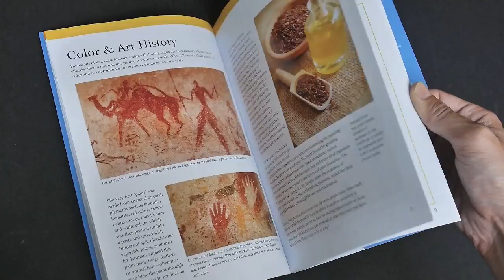Color Theory by Patti Mollica (book flip)